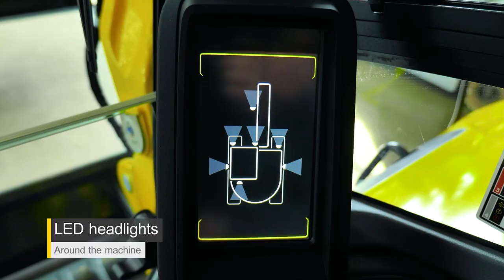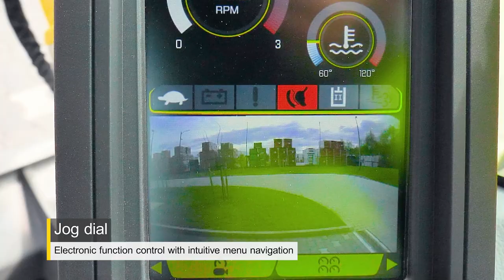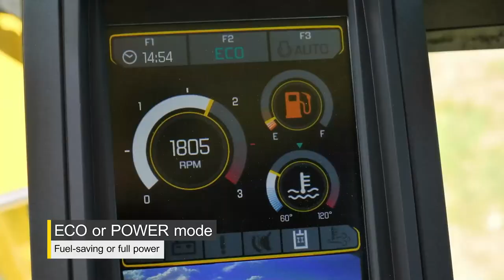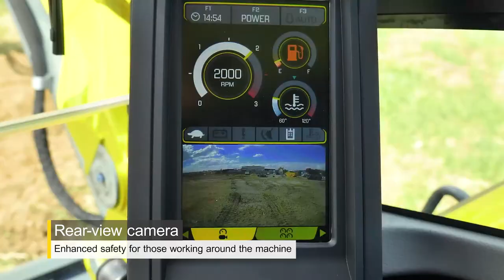The EZ80 is the biggest zero tail excavator from Wacker Neuson: Compact design, powerful performance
Compact dimensions, reduced fuel consumption and high performance are united in one machine.

With a digging depth of more than 4 meters and an efficient digging power, excavation jobs are completed quickly. Working close to walls or other environmental obstacles provides no issue for this zero tail machine in any operating position. This and its compact design make the EZ80 the first choice excavator when it comes to narrow inner city job sites. On top of that the EZ80 also convinces with up to 20% less fuel consumption and thus significantly reduced operating costs.

-Precise and sensitive operation thanks to the Load Sensing Hydraulic system with LUDV (load-independent flow control).
-Programmable presets by pressing a button, jog dial control system for float volumes per attachment tool – safe and recall.
-Maintenance made easy: the tiltable cabin and the removable chassis cover provide quick and easy access, diagnostic tools offer further support.
-Meets highest quality standards: High-quality materials and excellent workmanship ensure a long service life.